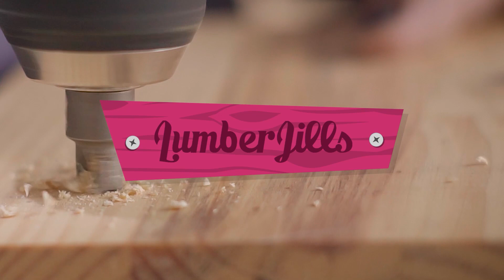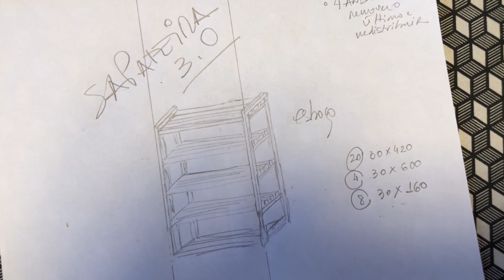Desafio Formobile Xperience: a sapateira Lumberjills!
A Feira Formobile 2021 será toda em formato digital, de 2 a 5 de agosto.
Mas não é porque é digital que a nossa galera da marcenaria não ia dar um jeitinho de desenvolver um projeto bacana, por isso participamos do DesafioFormobileXperience e fizemos uma sapateira.

Não deixe de se inscrever na Formobile Xperience para ver o resultado final!